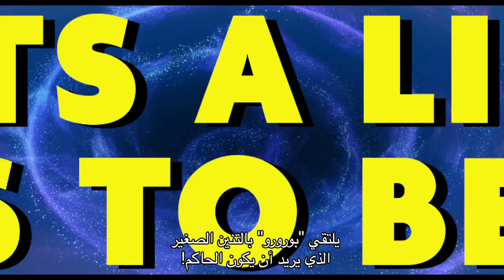Dragon Castle Adventure - Pororo | Official Trailer | October 19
Synopsis :Pororo and his friends go on a mission deep in the mountains to rescue the Dragon Castle from
a mysterious villain who has captured the Castle and stolen the mighty powered Dragon Jewel.
Cast : David Hennessey, Steven Michaels, Lisa Bernhard.
Directed by : Yoon Je Wan & Seunghoon Kang
Genre : Animation